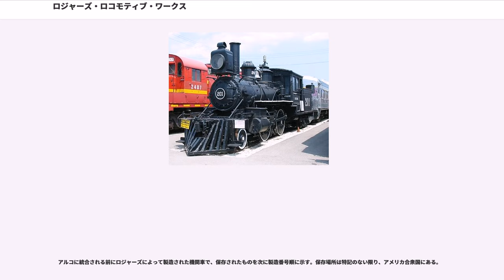ロジャーズ・ロコモティブ・ワークス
ロジャーズ・ロコモティブ・ワークス (Rogers Locomotive Works) は、19世紀のアメリカ合衆国ニュージャージー州パターソンにあった機関車製造会社である。

1905年、アメリカン・ロコモティブ（アルコ）に統合されるまでの間に6000両以上の蒸気機関車を製造し、アメリカ国内の鉄道の大部分に供給された。ロジャーズは、アメリカ国内ではボールドウィン・ロコモティブ・ワークスに次ぐ、第2位の機関車メーカーであった。

ロジャーズ社は、1832年にトーマス・ロジャーズと協力者のモリス・ケッチャム、ジャスパー・グローブナーにより設立された。トーマス・ロジャーズの息子であるジェイコブ・S・ロジャーズが跡を継いで、会社をロジャーズ・ロコモティブ・アンド・マシン・ワークスに再編した後も、トーマスは彼が1856年に死去するまで社長の座にあった。ジェイコブは、1893年に引退するまで社長として経営し、その後はロバート・S・ヒューズが社長となってロジャーズ・ロコモティブ・ワークスと改称された。

1900年にロバートが死去すると、ロジャーズ・ロコモティブ・ワークスは閉鎖されたため、1901年のアルコへの統合には参加しなかったが、1905年に至ってアルコに合流している。アルコは、1913年までロジャーズ工場で機関車の生産を継続した。その後は1920年代まで倉庫として使用されたが、結局売却されている。

今日、いくつかのロジャーズ製の機関車は世界中の鉄道博物館で保存されている。また、工場施設もトーマス・ロジャーズ・ビルとして保存されており、パターソン博物館として利用されている。

ロジャーズ・ロコモティブ・ワークスの創業は、1831年である。トーマス・ロジャーズは、20年近くの間織機の設計製造をしていたが、その年の6月にゴドウィン・ロジャーズ社に売却して、一人でパターソンに新しい工場を起こし、ジェファーソン・ワークスと呼ばれた。ロジャーズが会社を主要な機関車メーカーに変えるのを手伝う2人の男に会う前に、ジェファーソンWorksは1年間織物と農業機械を製造した。

1832年に、ロジャーズはニューヨークのモリス・ケッチャムとジャスパー・グローブナーとの共同経営となり、ジェファーソン・ワークスは、ロジャーズ・ケッチャム・アンド・グローブナーと改称され、は鉄道産業へと進出した。鉄道用のバネや車軸などの小部品を製作した。

ロジャーズが組み立てた最初の機関車は、1835年にイギリスのロバート・スティーブンソン社によって造られたものであった。この機関車は、パターソン・アンド・ハドソンリバー鉄道のマクニールであった。ロジャーズが完全自社製の機関車を製造するのは、その2年後のことであった。1837年、マッドリバー・アンド・レイク・エリー鉄道に納入された2両である。1号機関車は、"Sandusky"と名付けられた。そして、それはアレガニー山脈を横断する最初の機関車とオハイオ州で運行された最初の機関車になった。

トーマス・ロジャーズによって設計された"Sandusky"は、それまで機関車と異なる特徴を持ち、鋳鉄動輪を使用した最初の機関車であった。そして、車輪には駆動ロッドと車輪の重さに起因する重量を相殺するための釣合錘が取り付けられていた。駆動輪は木のスポークを持つものであった。

ロジャーズは、機関車製造会社として完全に独り立ちしたものではなかった。1837年には、最初の機関車製造に加えて、ボールドウィンやノリスなど他の機関車製造会社の注文に応じて、機関車のタイヤを製造していたが、本格的に機関車製造に取り組み始めると、これらの注文には応じられなくなっていった。

ウィリアム・スウィンバーンは、1845年に機関車製造会社であるスウィンバーン・スミスを設立するまでの間、ロジャーズ自身の工場で、店主任として働いた。スウィンバーンがロジャーズのもとを去ったあと、ジョン・クックもロジャーズ工場で働いた。スウィンバーンのように、クックは後にダンフォース・クック社で機関車を作り続けた。ロジャーズに所属したもう一人のエンジニアは、ゼラー・コールバーンであった。彼は、有名な機関車エンジニアであり、後に編集者・出版者となった。

ロジャーズの機関車は、初期のものからアメリカの鉄道において能力がある機関車とみなされた。1839年に製造...